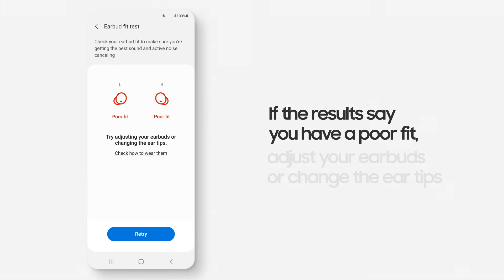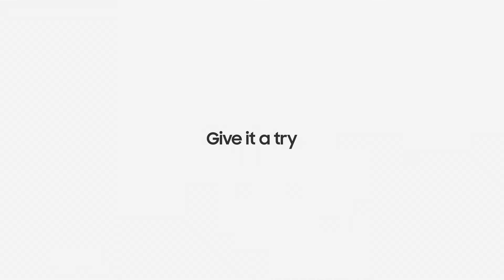Galaxy Buds2: How to find the perfect fit with the Earbud fit test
Find a fit that’s truly yours. Customize your fit and experience immersive sound on your Galaxy Buds2 with the Earbud fit test.